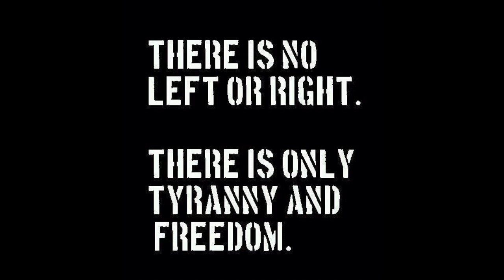Ron Paul Is Winning And Here Is The Proof!!!